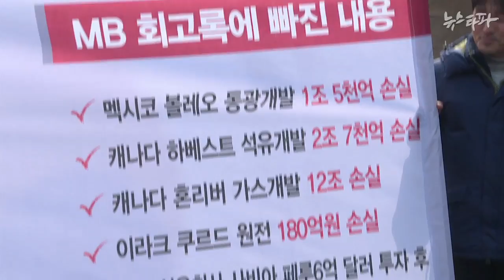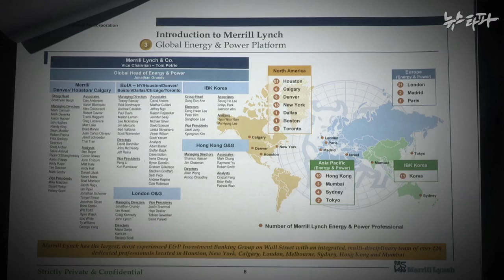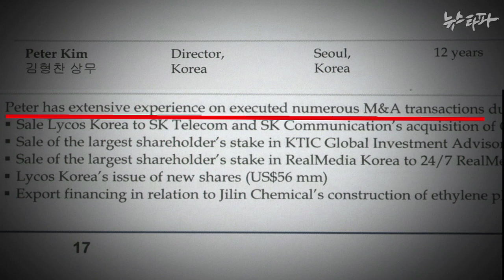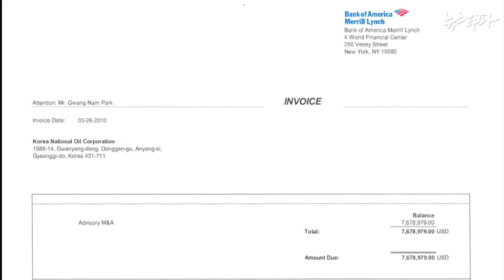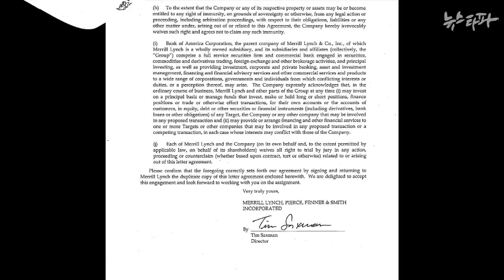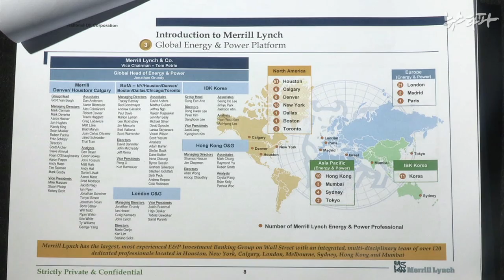뉴스타파 - MB집사 아들, 자원외교에 깊숙이 개입(2015.3.12)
이명박 전 대통령의 최측근으로 알려진 김백준 전 청와대 총무비서관의 아들이 석유공사의 해외 M&A를 총괄 자문을 했던 메릴린치 자문팀에 포함된 사실이 드러났습니다. 또 석유공사가 1조7000억원의 손실을 입은 캐나다  하베스트사 인수와 관련해 그가 성공보수를 받은 사실도 최초로 확인됐습니다.